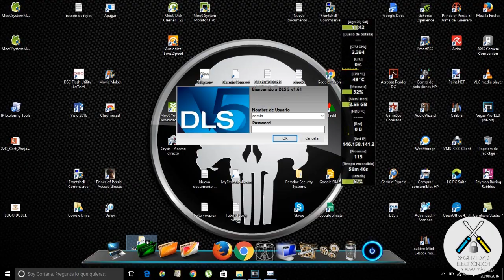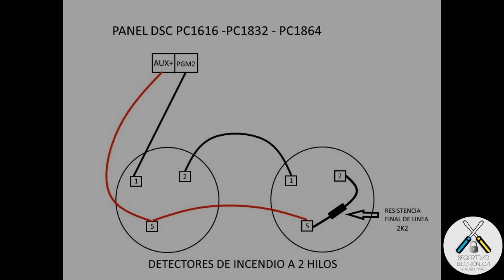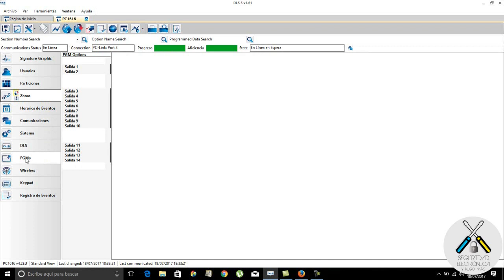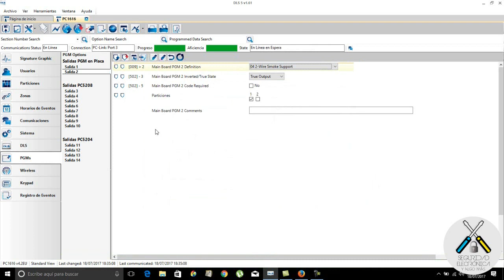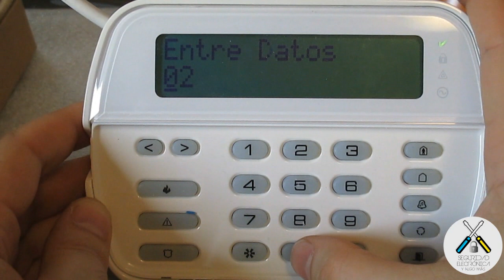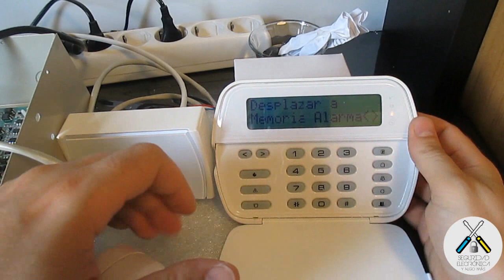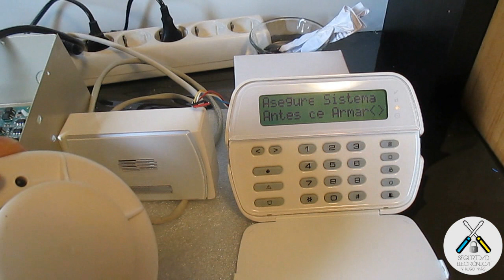🔥🔥 DETECTORES de INCENDIO A 2 HILOS🔥🔥 | DSC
En este tutorial, explicaremos como instalar y configurar detectores a 2 hilos, para centrales DSC Powerseries.
Productos DSC:
Veremos el conexionado de los detectores de incendio a 2 hilos, y seguidamente la configuracion de los detectores de incendio a 2 hilos.